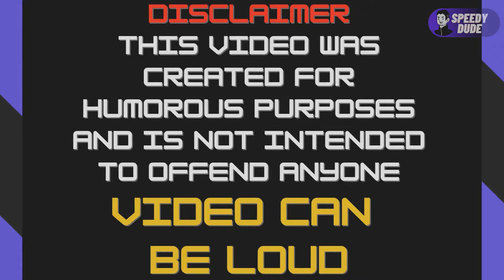simple dimple 999x speed | meme on speed up, slow and reverse sound variations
in the video titled "simple dimple 999x speed | meme on speed up, slow and reverse sound variations" you will see speedy video about simple dimple!